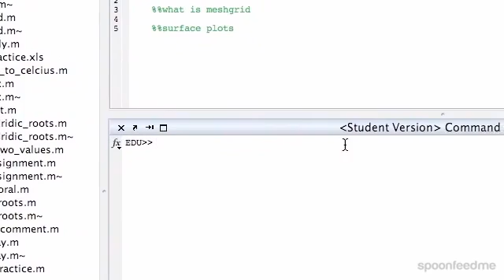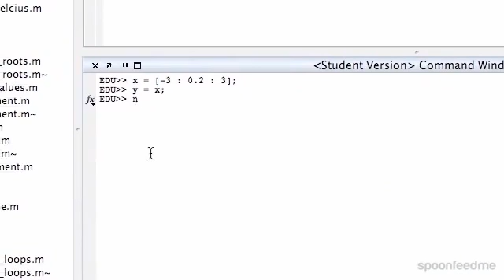MATLAB: 3D Plots, Meshgrids & Surfaces Examples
for more FREE video tutorials covering MATLAB Programming

This video demonstrates 3d plots followed by an overview on mesh grids function and surface plot. First of all, the video talks about 3d plots & debriefs the 3d plot command that has been overviewed in the previous video. Next, the video explains mesh grids which is drawn as a surface plot graphics object with the viewpoint specified. The video, then, shows how to use mesh function command to obtain mesh grids as output both in the command window and in a graphical wireframe.

Moving on, the video tries to give a brief inside to surface plotting successively doing work out on it. Later, the video illustrates how to watch the 3d wireframe at different angle using different option from the menu. Essentially, MATLAB defines a surface by z coordinate of point above a mesh grid in the xy plane, using straight lines to connect the adjacent points. Thereby, the mesh & surf functions display surfaces in 3 dimensions. Contact with us, if you don’t understand any part of the lesson.